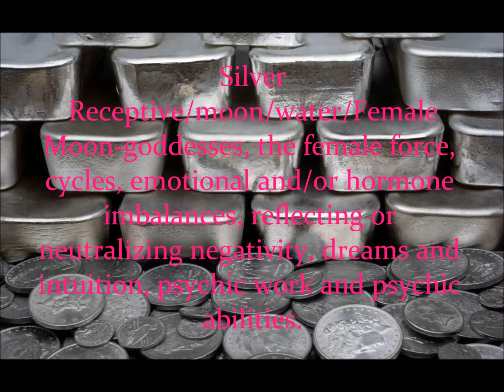Magickal Correspodances For Metals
This is a short video designed to be a quick & simple guide to some of the magickal correspondances of metals